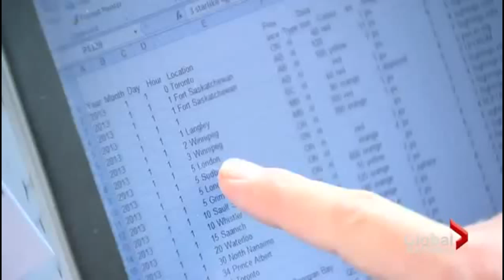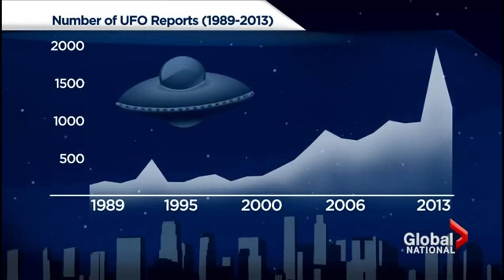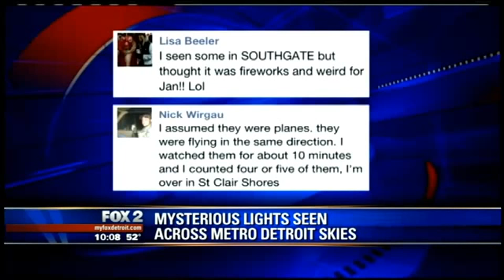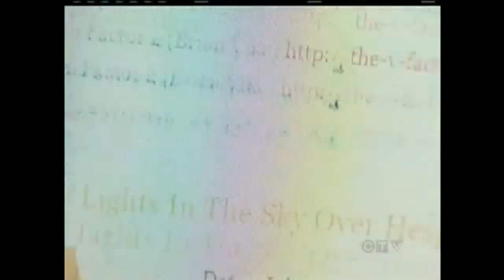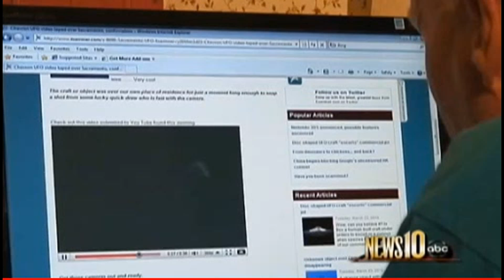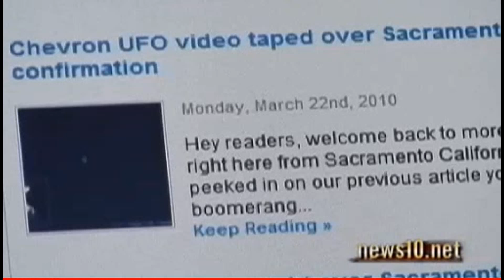UFO'S On The News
UFO'S In The News reports